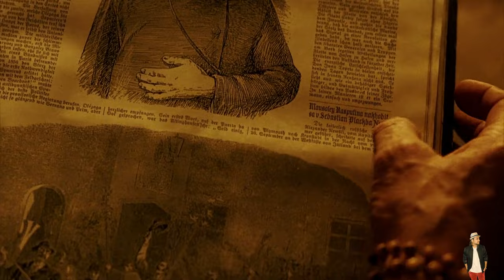Hellboy (2004) Movie Explained In Hindi | Prime Video Hellboy 1 हिंदी / उर्दू | Hitesh Nagar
Hellboy
hellboy imdb
hellboy in hindi
hellboy images
hellboy ii
hellboy in hindi meaning
hellboy in hindi download filmyzilla
hellboy imdb rating
hellboy images hd
hellboy jalshamoviez
hellboy java game download
hellboy java game
hellboy jaguar man
hellboy johann
hellboy john myers
hellboy jacket
hellboy jersey
hellboy ka matlab
hellboy kid
hellboy ke kitne part hai
hellboy kuttymovies
hellboy kiss scene
hellboy kannada movie
hellboy kroenen
hellboy kickstarter
hellboy latest movie
hellboy logo
hellboy lil peep
hellboy list
hellboy leopard
hellboy last part
hellboy like movies
hellboy logo png
hellboy movie
hellboy movie list
hellboy meaning in marathi
hellboy meaning
hellboy movie series
hellboy meaning in hindi
hellboy movie hindi
hellboy new movie
hellboy name
hellboy name style
hellboy netflix
hellboy new movie release date
hellboy new movie 2021
hellboy next movie
hellboy nimue
hellboy ott
hellboy omnibus
hellboy on netflix
hellboy origin
hellboy order to watch
hellboy on amazon prime
hellboy old movie
hellboy orgmovies
hellboy parts
hellboy photos
hellboy picture
hellboy png
hellboy part 3
hellboy part 1
hellboy powers
hellboy pre workout